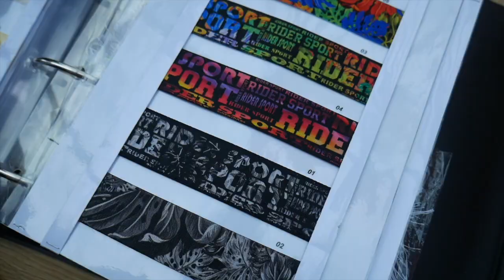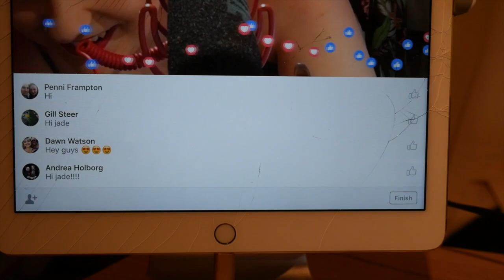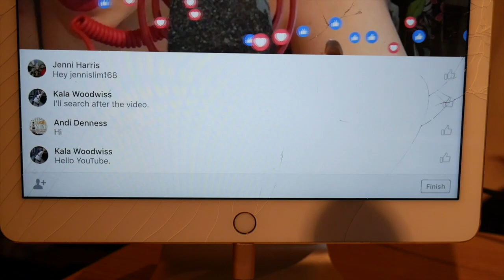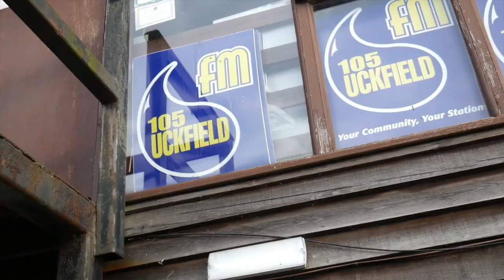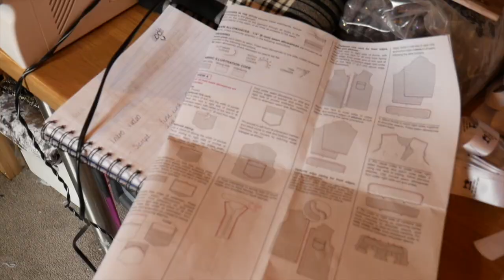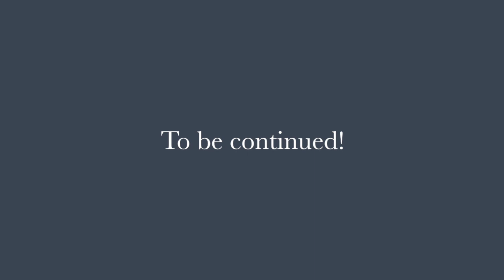Live sewing bee vlog 1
In this video I am taking you along my journey for preparing for live sewing bee! I know I haven't posted in a while thats because I have been working on this for you and all the preparation that you guys don't see, please hold on as there will be more coming as I am vlogging while I'm away, hope you guys enjoy.